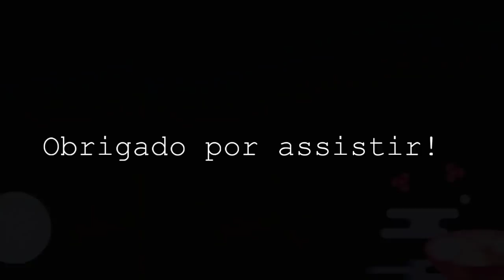Colhendo e Preparando Batata Doce Frita Crocante Resultado da Colheita | Sweet Potato Fries | DoSidi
✨ E se quiser me seguir no Instagram! ;B tem umas fotinhas legais lá rs: 💫

                                  ;B

Obrigado por passar por aqui 💙